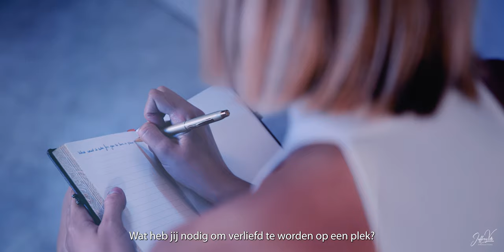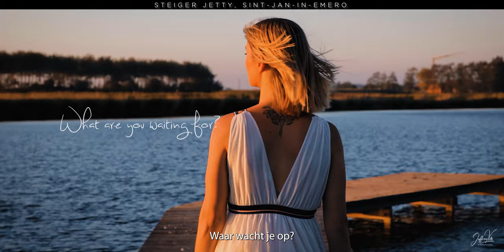Belgium - a Search of Beauty (NL) | Joffrey VDB Productions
Wat zijn de mooiste plekken die ons klein land te bieden heeft?
De 25-jarige Stéphanie Gielen uit Antwerpen besloot om dit te ontdekken.

In samenwerking met Joffrey VDB Productions (een videomaker uit Antwerpen), trokken ze rond door België, op zoek naar de ware parels dat ons land te bieden heeft. Hun doel is om mensen met hun video te inspireren om België meer te verkennen. Ze tonen aan dat je schoonheid niet enkel in het buitenland kan ervaren en dat we best trots mogen zijn op ons land.

Alle aantrekkelijke plaatsen van ons land worden vernoemd in hun video "Belgium - a Search of Beauty" die te zien is op Youtube en op de sociale kanalen van Joffrey VDB Productions, waaronder Facebook.
Voor diegene dat deze zomer België willen verkennen, is dit de ultieme bucketlist.

Info
Produced by - Joffrey VDB Productions (Joffrey Vandenbussche)
Sound design by Sonata Productions (Pierre-Nicolas Schmitt & Bert Severins)
Model - Stephanie Gielen
Production Assistant - Shots by AR (Anton E. Roelandt)